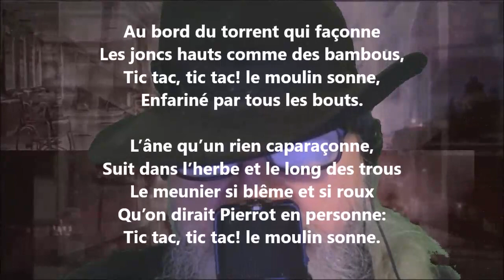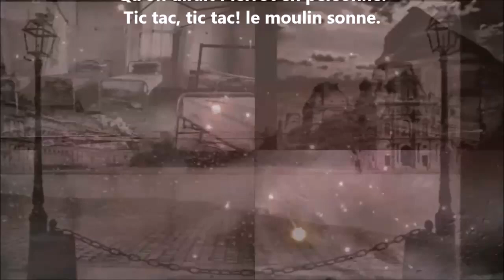Le moulin - Maurice Rollinat lu par Yvon Jean